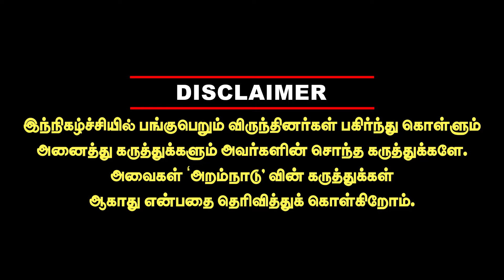விஜயை தாக்க வரும் கத்திகள் ! அரசியலிலும் சிக்ஸர் அடித்த விஜய் Valaipechu Bishmi Exclusive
In this interview journalist valaipechu bismi talks about actor and tvk party leader vijay speech in maanadu , consequences vijay gonna to face in 2026 election , review about tvk katchi kolgaigal , tvk party ethics , vijay speech in tvk maanadu . Tvk maanadu accident death , tvk party member accident in maanadu , tvk maanadu death , tvk maanadu issue , problems in tvk maanadu , problems for vijay in tvk party , vijay speech in tvk maanadu , publis support for vijay in politics .